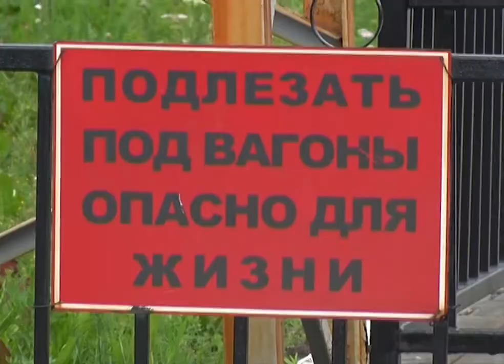Безопасно переходить ЖД пути могут билимбаевцы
Безопасность на высоте семи метров. На железнодорожной станции Билимбай открыли новый пешеходный мост с пандусами, лифтами и видеонаблюдением. О впечатлениях местных жителей расскажет Дмитрий Коньков.

Расстояние между поселками Билимбай и Доломитовый менее километра. Но беспрепятственно преодолеть этот путь жители не могут. Мешают стоящие на железнодорожных путях поезда. Раньше одни люди шли в обход, другие лазали под вагонами. Зачастую это приводило к трагедии.

Александр ГИЛЬДЕНМАЙСТЕР, депутат фракции "Единая Россия" в первоуральской городской Думе, житель поселка Билимбай: «Вот только за мое время, я 25 лет живу в Билимбае, я живу у ЖД станции просто вы знаете глаза разбегаются сколько травм здесь получают люди».

Сегодня переход через железнодорожные пути стал безопасен. Временно исполняющий полномочия главы города Игорь Кабец, вместе с представителями Свердловской железной дороги открыл движение по новому пешеходному мосту над железной дорогой. В 2016 году необходимые средства для строительства нового моста выделили "Российские железные дороги".

Денис БОНДАРЕВ, замначальника дирекции инфраструктуры по екатеринбургскому региону обслуживания "СЖД": «Цена вопроса - 75 миллионов рублей. Строительство началось в декабре 2016 года строила корпорация "Р-индустрия"».

Длинна сооружения - 132 метра. Чтобы подняться на семиметровую высоту надо преодолеть 72 ступени. Мост также оборудован двумя специальными подъемниками, которые поднимают не меньше одной тонны. Здесь же поставили видеокамеры.

Общее население поселков Билимбай и Доломитовый более 7 тысяч человек. По словам временно исполняющего полномочия главы города Игоря Кабца мост соединивший Билимбай и Доломитовый - уникален.

Игорь КАБЕЦ, временно исполняющий обязанности главы города Первоуральск: «Оборудован в том числе и лифтовыми устройствами для маломобильных групп населения, что очень приятно. Вот разговаривал сейчас и сказали, что это единственный такой мост в Свердловской области».

За несколько первых часов работы по нему прошли около ста человек. 1 сентября рядом с мостом будут закончены работы по благоустройству территории.